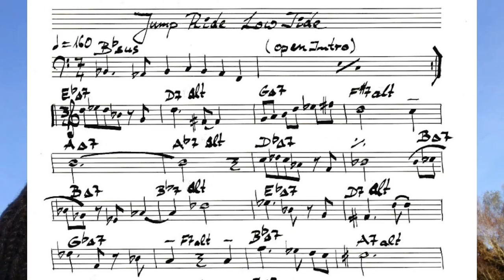Sommer 87 - Nat King Thomas & The Boogaloo Bandits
Thomas Krakowczyk, Gitarre & Gesang; Jürgen Kok, Bass; Thomas Planthaber, Schlagzeug; Ralf Steinhauer, Congas.

In weiteren Rollen: Rob & Kleiner Bruder, Titus Waldenfels, Alwin Schönberger, Sylke Helen Geraldine Mohrhusen, Karin Drechsel, Franza Lea Amalaswyntha Drechsel, Sebastian Jensen, Martin Krusche, Philip Werk, Louna Mae Firsching, Lotta Ijaba Firsching, Eva Jakobs, Paula Ilg, Teresa Fischer, Hildegard Firsching, Line Firsching, Ernst August Firsching, Luc Sedric Firsching, Lilly-Claire Firsching, Nele Türnau.
Locations: München-Trudering, Hamburg-Altona, Königsmoor.

Was ich vom Leben jemals wollte:
In Spelunken meine Lieder spielen jede Nacht
Im ersten Morgengrauen geh ich nach Haus
Leg mich schlafen, wenn die Stadt erwacht

Ich komm nach Hamburg Sommer siebenundachtzig
Es ist so heiß, dass der Asphalt Blasen wirft
Wind weht durch mein offenes Fenster
Ich lieg auf den blanken Dielen
Schlafe ein und träum mit der Gitarre im Arm

Den Kopf voller Ideen
Meine Finger spüren das Leben
Und die Schiffe tuten vom Hafen her
In mein Lied

Die Zeit steht still in heißen Sommernächten
Traum und Wirklichkeit sind ein glückliches Paar
Der Geruch eines jeden Pflastersteins erzählt
Seine eigene Geschichte
Das Lachen der Mädchen spielt
In meinem Haar